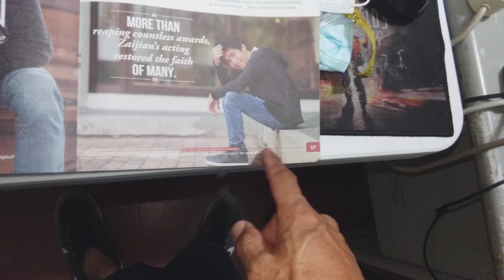May 25, 2023